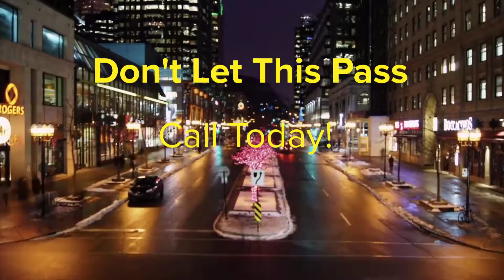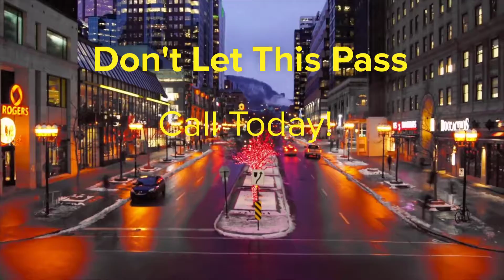Prescott's Best Commercial Painter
One of the tricky parts of possessing a business is obtaining the excellent try to find your building. You intend to appear professional and fascinating in order to distinguish your business from your competition. Take the right actions to obtain great arise from your commercial painting task to improve the look of your building as well as your business. Right here are five tips for getting better results.

Select the Right Colors
While you want your business to catch the eye of prospective customers, be careful to pick shades that will certainly stand out without being overpowering. Having one bold-accent wall surface could truly make a statement, but remember: less is much more when it pertains to extremely brilliant shades. By selecting a calm color scheme, you could prevent overwhelming your customers. Including strong color with pictures, pillows, as well as other tiny elements are short-term as well as more economical ways to add a pop of color.

Take the Time to Clear the Work Area
When commercial painting companies begin a job, you won't see them begin using color till the area is completely prepped. Before a contractor could begin prepping the area, they will require your staff members to remove their work area. The very best point to do to expedite your painting project is to clear off work stations, remove art from the walls, as well as press light-weight furniture to the facility of the area. By doing this yourself, you could save money on prep time (a cost of employing the painting crew).

Use Primer
While some people might think that primer is an unnecessary action, many professionals say otherwise. Having that obstacle in between the wall surface as well as your new layer of paint could stop the color from turning dull once it dries and also it can additionally assist it to last longer. This issue typically happens because the substance made use of to fill holes and also flaws can pull the moisture right out of your freshly applied paint. If you are painting over a bright or deep color, primer is a great way to secure the honesty of the new color.

If you're interested in transforming the look of your business, painting is a great area to start. Using the tips offered, you could bring in more clients by having a good quality paint job on your commercial building.